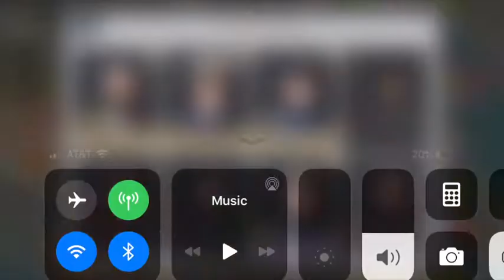Serbia 1914 EW6:1914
ustyno92 ew4 forum